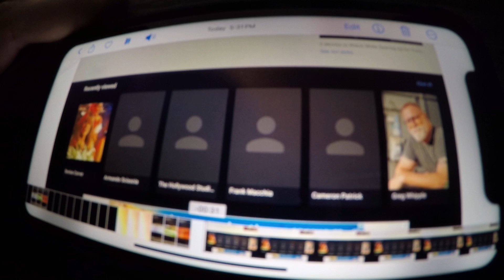Super Luigi Brandon The Amazing Heroes Of Arcades 2007 Music Department Part 1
Full Cast And Crew; The Amazing Heroes Of Arcades [2007]

Danny Elfman - [Music By]
James S. Levine - [Composed Score]

Music Department [136]
Matt Aberle - Music Supervisor
Mark Adams - Musician; French Horn
Wolfgang Amadeus - Score Mixer
Christopher Anderson-Bazzoil - Music Preparation
Pete Anthony - Conductor
Spring Aspers - Music Supervisor
Kevin Babuder - Additional Orchestrator
Brett Banducci - Viola
Rick Baptist - Musician; Trumpet
Chris Barrett - Assistant Music Engineer
Steve Becknell - Musician; French Horn
Ramiro Belgradt - Music Editor
Frank Bennett - Orchestrator
Wayne Bergeron - Musician; Trumpet
Jeffrey Bigger - Score Mixer
Bill Booth - Musician; Trombone
Susan Boyd - Score Vocalist
Tom Boyd - Musician; Oboe
Rob Brophy - Musician; Viola
Belinda Broughton - Musician; Violin
Jeff Bunnell - Musician; Trumpet
Jodi Burnett - Musician; Cello
Elin Carlson - Chorus
Jeff Carson - Music Editor
Bryan Clements - Scoring Crew
Wade Culbreath - Musician; Percussion
Charlie Davis - Musician; Trumpet
Tim Davis - Singer

Sandy De Crescent - Music Contractor [As Sandy DeCrescent]

Greg Dennen - Scoring Crew
Joel Derouin - Musician; Violin
Peter DiStefano - Musician; Guitar
George Doering - Musician
Monique Donnelly - Singer
Kevin Dorsey - Score Vocalist
Andrew Dorfman - Music Editor
Carol Drake - Musician; French Horn
David Duke - Musician; French Horn [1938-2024]
E. Duke-Kirkpatrick - Musician; Cello
Danny Elfman - Score Producer
Tobias Enhus - Orchestrator
Antonio Escobar - Music Mixer
David Ewart - Musician; Violin
Louis Febre - Orchestrator
Kirstin Fife - Musician; Violin
Olga FitzRoy - Assistant Music Engineer
Chuck Findley - Musician; Trumpet
Michael Fisher - Musician; Percussion
Richard Ford - Music Editor
Mark Gasbarro - Musician; Celeste/Piano
Galina Golovin - Musician; Violin
M.B. Gordy - Musician; Percussion
Jenny Graham - Singer
Mark Graham - Music Librarian
Larry Hall - Musician; Trumpet
Darrell Hall - Music Editor
Richard A. Harrison - Music Editor